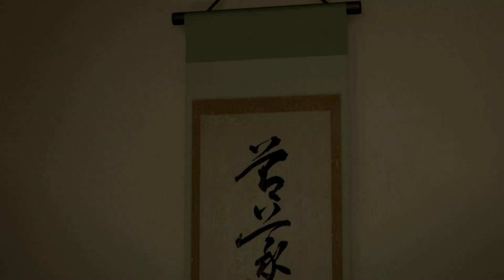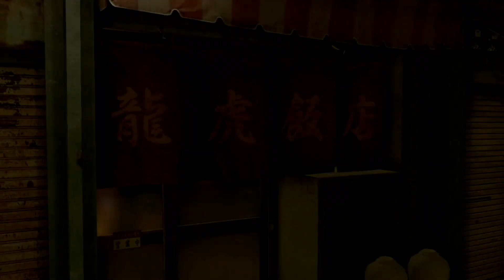Yakuza 0 Let's Play, Ep. 37 (All According To Plan!)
When Kiryu goes out to collect money for a loan shark, he finds out he has been set up and is now trying to clear his name with the Yakuza. Can Kiryu clean up this mess bestowed upon him? Join Munching Gamer on this action-packed adventure!
A Monday to Friday Upload schedule!